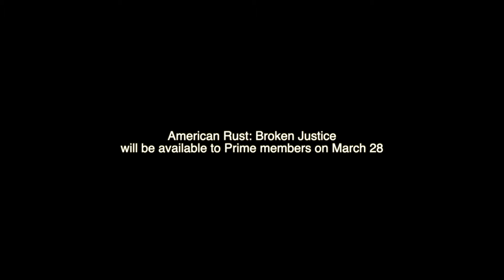American Rust: Broken Justice Cast Interviews (Alex Neustaedter & Mark Pellegrino )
American Rust: Broken Justice  Cast Interviews (Alex Neustaedter  plays Billy Poe & Mark Pellegrino plays Virgil Poe)
Four months after the shoot-out in West Virginia, Del has returned to the Pittsburgh P.D. while the folks in Buell try to get their lives back on track. Del and his new work partner Angela, are assigned a high-profile bombing case that proves to be quite complex. Del finds himself back in the folds of The Brotherhood and he struggles to find the balance between his life in Pittsburgh and his life/ relationship with Grace back in Buell.
 The town of Buell is rocked by more murders that create chaos in the lives of all of its residents.
On Prime Video March 28th